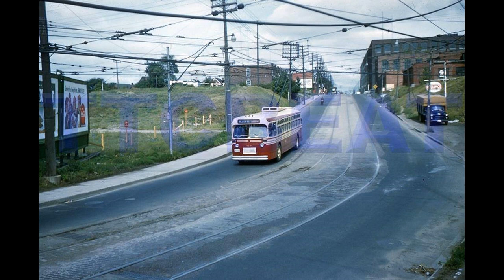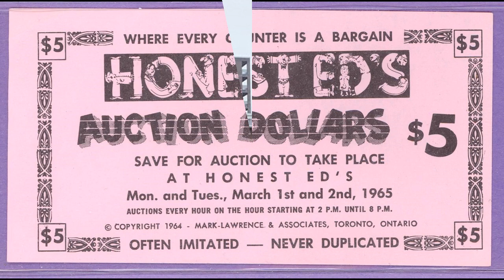'CHUM Country': A Tribute to Toronto circa 1965 (or Thereabouts)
A little T.O. montage I put together.  I love the music, the jingles, the ads and the radio!

CHUM's own Brian Skinner is at the mic.  Radio sure was groovy back in the day.

This is meant to capture the essence of an ever growing and changing Canadian city circa about 1965, give or take a couple years.

Pictures:  From blogto.com and other Toronto historical blogs.
End picture from rockradioscrapbook.ca.

(3:04)